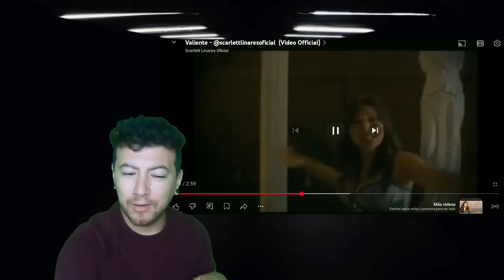Scarlett linares - Valiente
Seguir en mi instagrampersonal @lautaro23